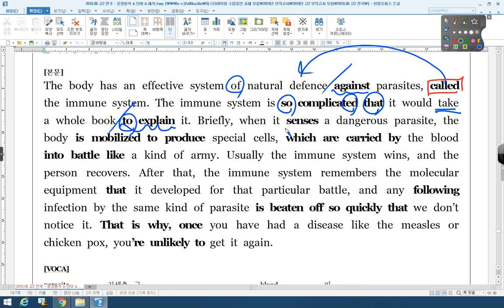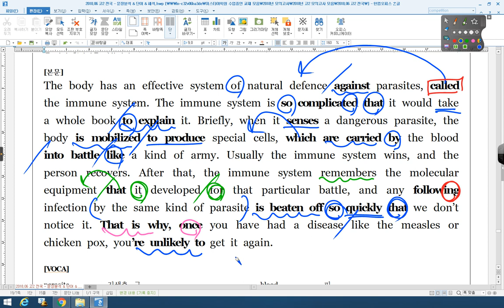2018 06 고2 전국 수리고2 39번